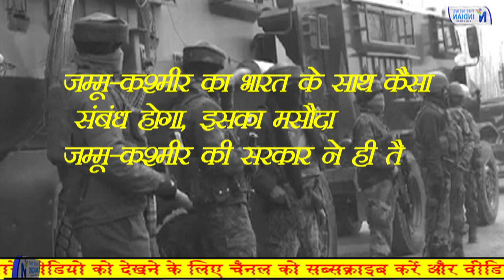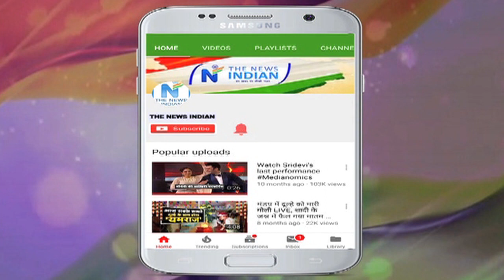जानिए क्या है धारा 370 ! Know What is Article 370